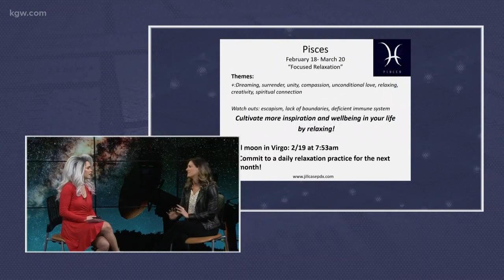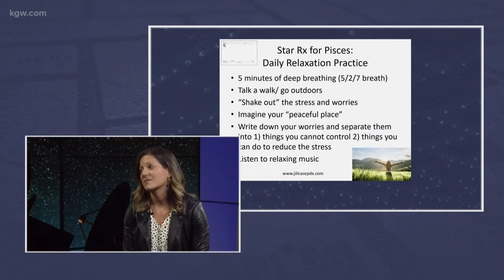Get ready for Pisces season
Pisces season starts on Monday. Tuesday is a full moon in Virgo dealing with our health, wellness and daily practices.